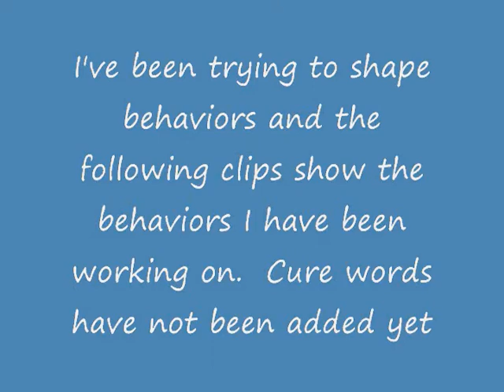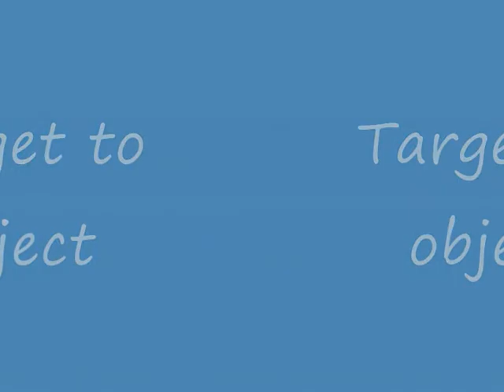Vette Shaping at 10 weeks.wmv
Trying to teach Vette to be a thinking dog.  All of these behaviors were shaped, not lured.  He is so fun to train!!!